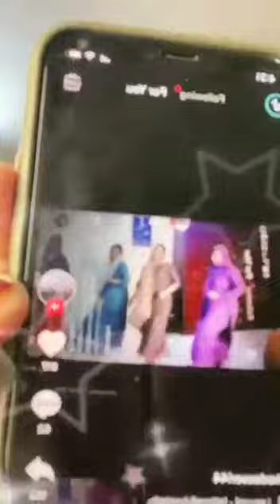പൊളിച്ചു മോളെ.... പൊളിച്ചടുക്കി 👍